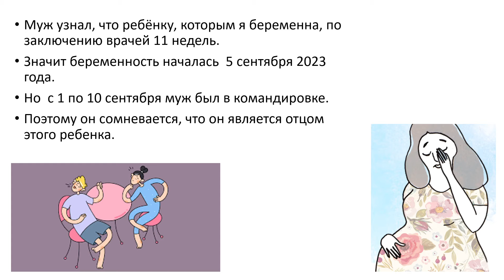Как убедить или обмануть мужа в том, что я беременна его ребенком? (2)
Извините! Перезаписал звук!